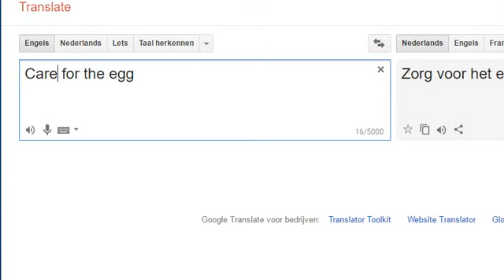Zivjērglis Latvia Osprey 2017-06-07 Tina away and back and must vomit 5:57